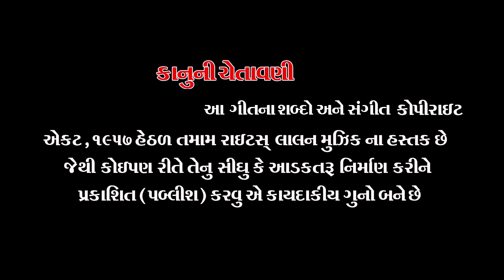MINAWADA GAAME AAJ UTSAV UJVAAY | GAGAN JETHVA | DASHAMA NI SAVARI | LALEN MUSIC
MINAWADA GAAME AAJ UTSAV UJVAAY Video Song from DASHAMA NI SAVARI . Gagan Jethva’s Gujarati Songs of 2004, music by Jitin - Amit.
Lalen Music Presenting the  songs in Gujarati, Produced By Sanjay Patel.

CREDITS
SONG : MINAWADA GAAME AAJ UTSAV UJVAAY
ALBUM : DASHAMA NI SAVARI
SINGER : GAGAN JETHVA
LYRICS : ASHVIN GOHIL
PRODUCER : SANJAY PATEL
LABEL : LALEN MUSIC